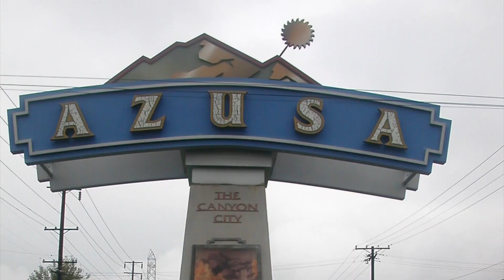Azusa canyon OHV Labor day 2018 4th 5th gen 4runner 4x4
Labor day weekend out with friends and fam. Quick offlroad fix bbq by the river to get away from the city. Park is easy to hard obstacles depending on the vehicle and pilot. This is an adventure on how you look at it me i love and enjoy offroad. thanks to everyone that came along till next time.